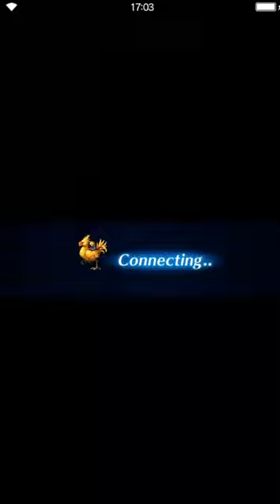Final Fantasy: Brave Exvius - Octopus Teacher ADV (all missions)